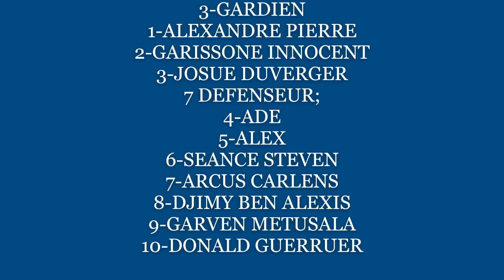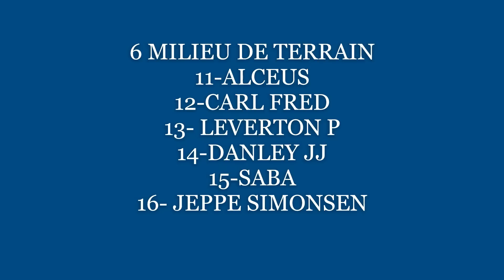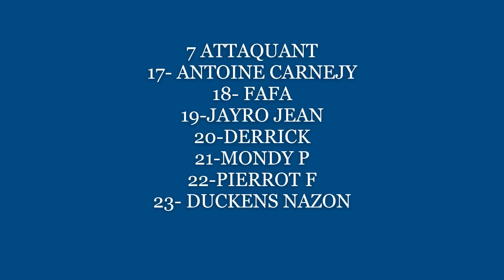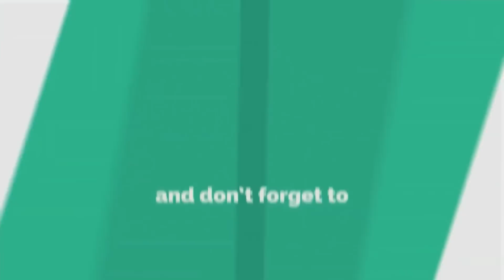GOLDCUP HOMMES LIS 23 JOUEURS COAH CALDERON KENBE ||ESKE SE PA MEYE DESIZYON AN?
Coach Calderon PELLEGRINO bay lis 23 jou Ki pral patisipe nan GoldCup la pou Haïti. San Gwo sipriz coach la kenbe jwè ke anpil nan nou panse e te swete nan selection an. malerezman pou Duke Lacroix ki blese pap nan GoldCup la, men si jwe a pat blese li tap gen fot chans nan lis la .